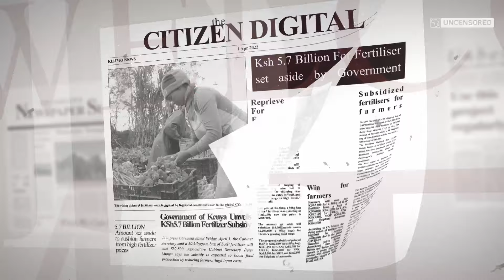Fertile Deception Trailer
For two years, something troubling has been unfolding in the heart of Kenya's agricultural landscape.